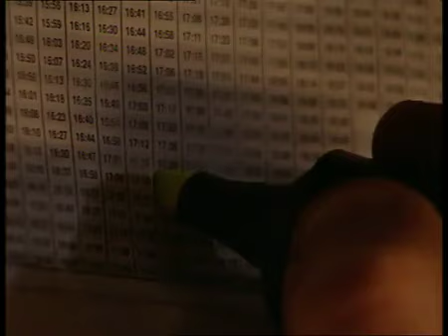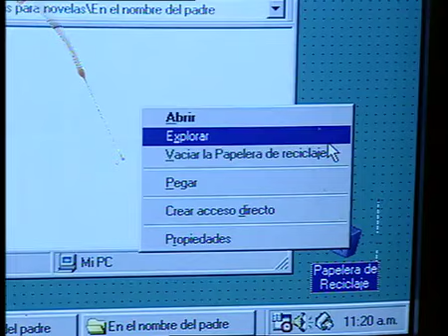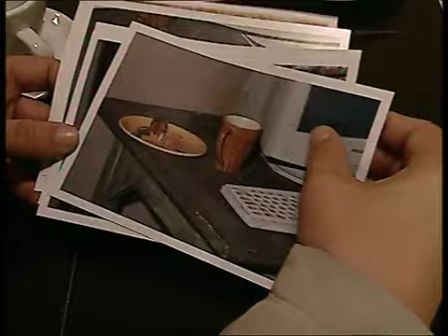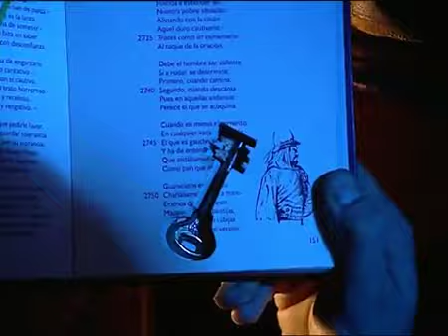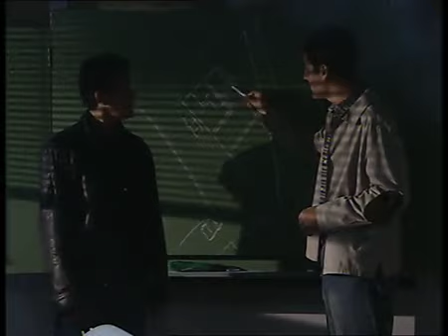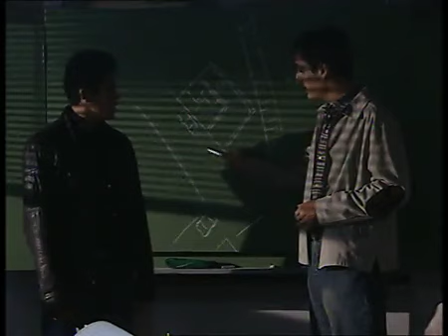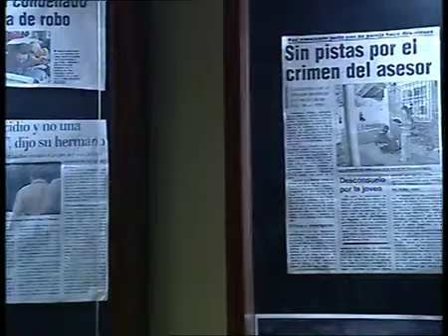Hermanos & Detectives - El profesor Fontan (Capitulo 1)